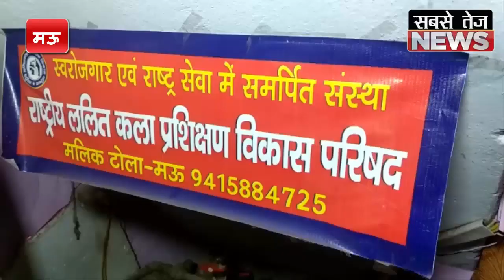ये अंतर्राष्ट्रीय कलाकार बच्चों को नि:शुल्क पेंटिंग का प्रशिक्षण | Mau News | sabsetejnews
धन्यवाद!

बाहुबली मुख्तार के जन्मदिन पर बेटे अब्बास ने किया नेक काम, कराई 6 जोड़ों की शादी, देखें वीडियो